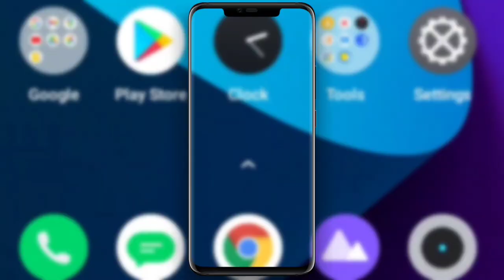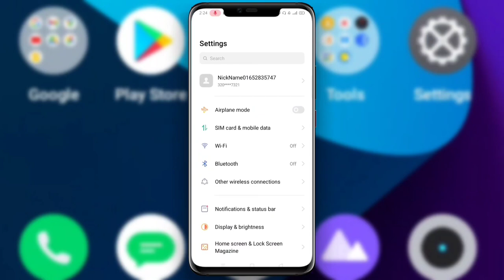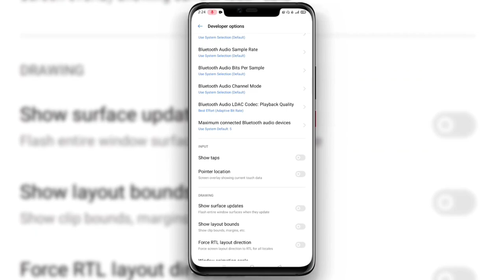Oppo A16 free fire dpi setting | only red number setting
In this video, i am telling about oppo a16 dpi setting.